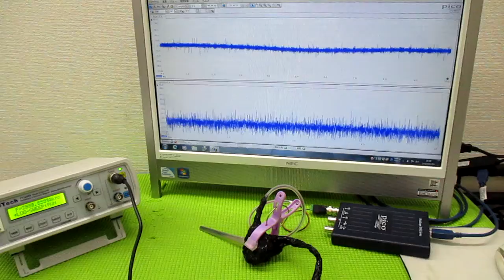技術動画（超音波制御技術）